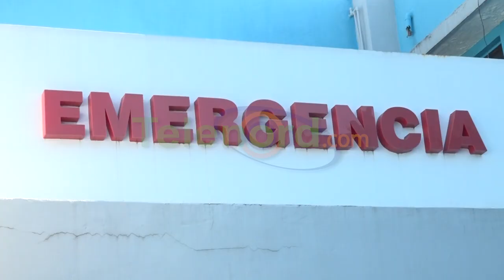Hieren hombre a tiros en Rancho Abajo de Jaya SFM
San Francisco De Macorís.- Un joven fue herido de un balazo en el pecho, en incidente ocurrido el domingo 23 de junio, en el paraje Rancho Abajo, sección Boba del Distrito Municipal de Jaya.

El lesionado responde al nombre de Misael, de 19 años de edad, quien dijo que desconoce las circunstancias por la cual fue herido, y señaló a un hombre conocido como Tony Peynado como el autor, quien habría huido del lugar luego de cometer el hecho.

De su lado, la madre del joven Bienvenida Polanco dijo que desconoce porque y que solo quiere justicia.

El herido se encuentra recibiendo atenciones médicas en el hospital público de esta ciudad, mientras que las autoridades investigan.